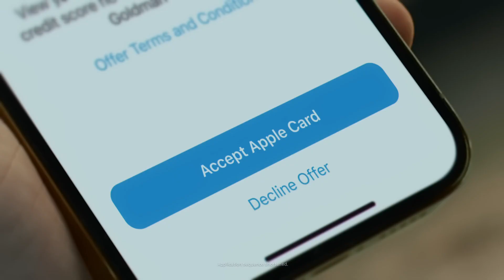Card - Chocolate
ay just cashed the check, and am bout to blow it all on chocolate yeah im bout to. what? oh sorry.